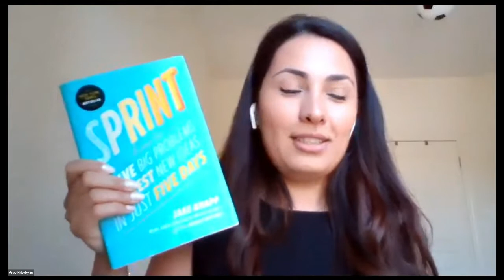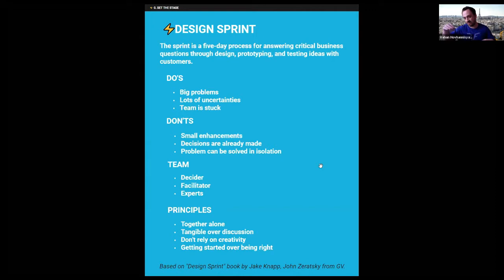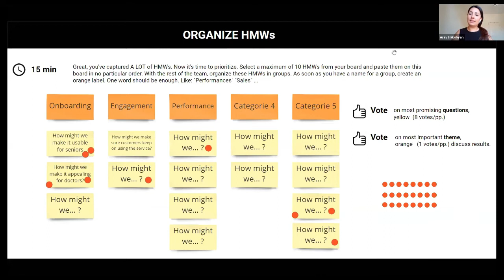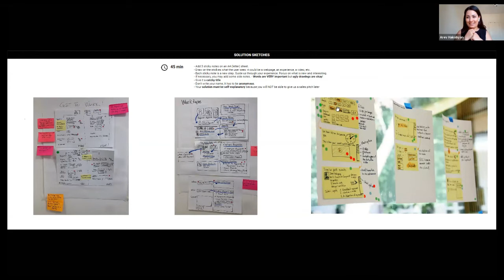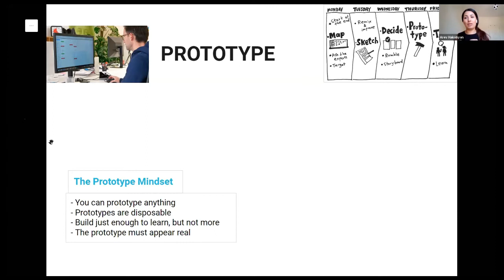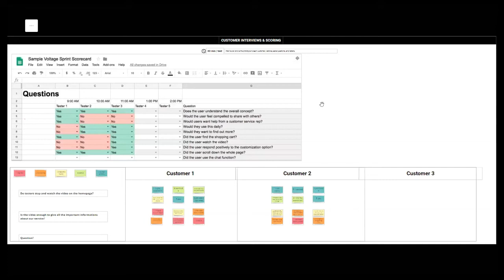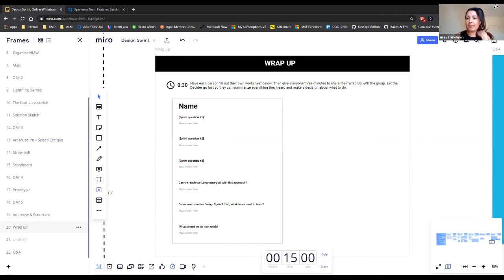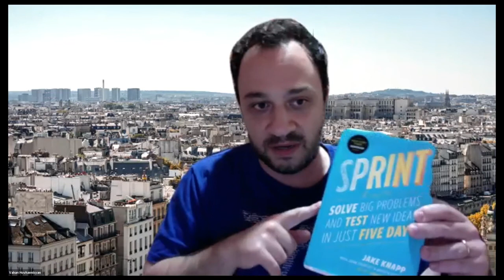UXEVN Online: Design Sprints in Practice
Design Sprints are an iterative, design-thinking approach used to uncover insights, prototype ideas, and test solutions. Sprints help teams explore the problem space, get alignment, test assumptions, and answer important questions.